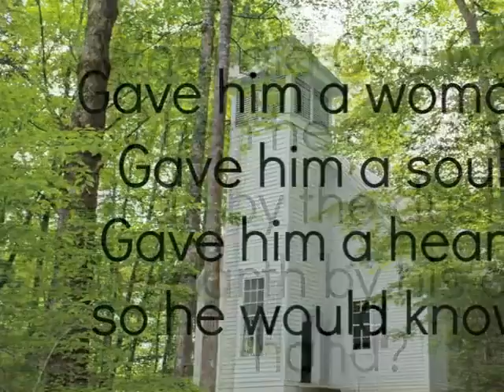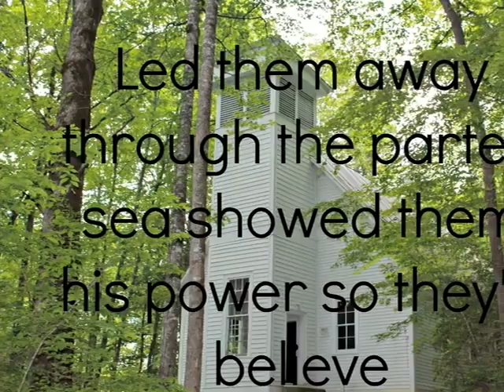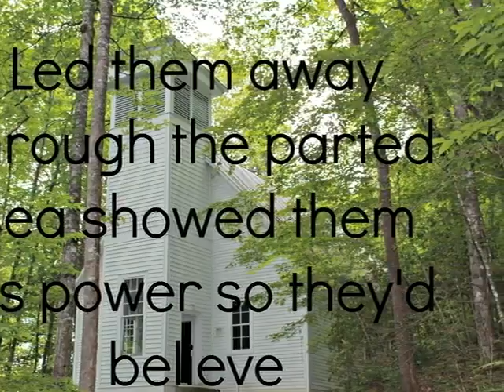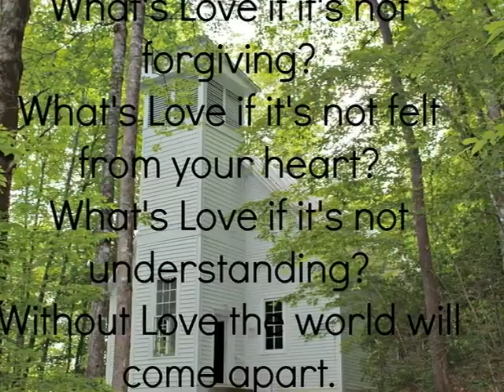God's Love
A song written by Lori Roberts  and  music by Mark Roberts. God gave me the words to this song. I can do nothing without  Him.